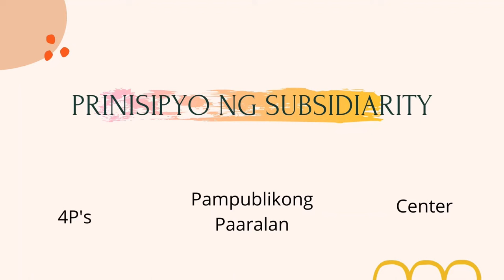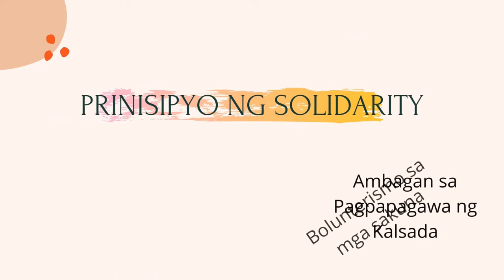SUBSIDIARITY AT SOLIDARITY EXPLAINED IN LESS THAN 2 MINUTES!!!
This is a video lesson for GRADE 9 EDUKASYON SA PAGPAPAKATAO STUDENTS

for questions.. please send a dm to @yskaguan at instagram.

I’d like to thank my students for recommending me a very convenient video editor ❤️